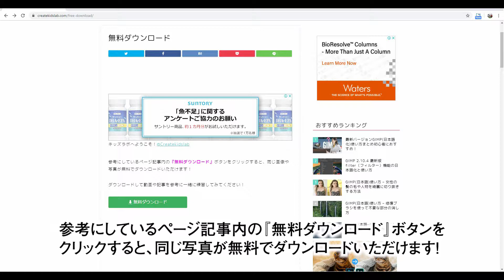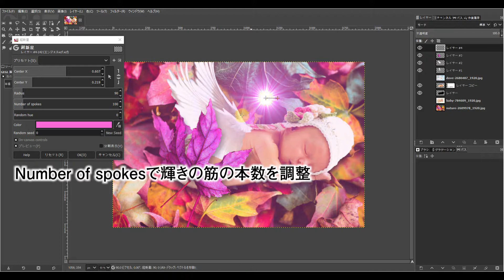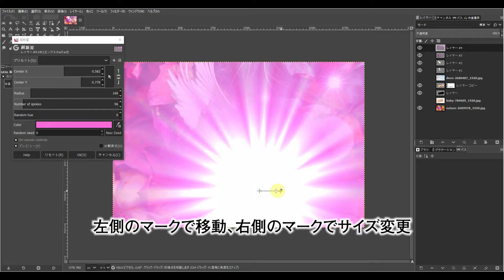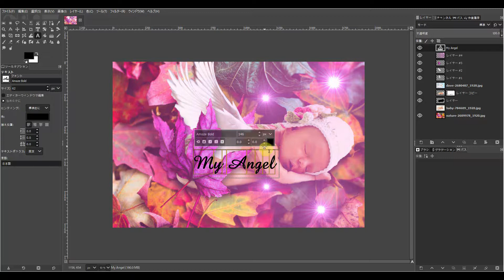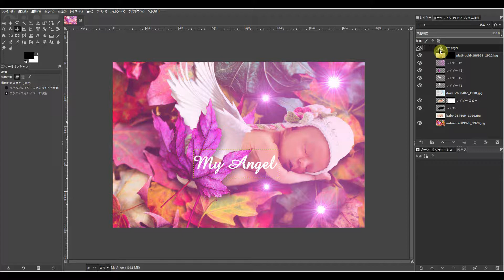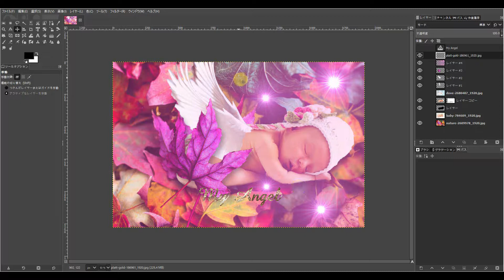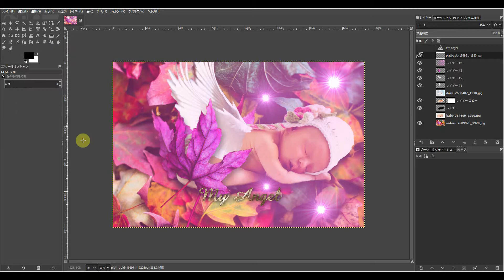GIMPきらきら星と切り抜き文字の使い方 Lesson5 gimp tutorial photo editing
🔽 参照ページ（ダウンロード素材）

▼GIMPのガイドブックをAmazonで販売中！

🔽 GIMPの操作画面が解説動画と違うとき？

『GIMPのフォトレタッチLesson5』
前回赤ちゃんをエンジェルにするフォトレタッチをレッスンしました。
その続きで、今回はフィルター機能を使ってきらきら星と切り抜き文字の使い方を説明します。まずは楽しみながらフォトレタッチを体験してみてください。

記事と動画でわかりやすく解説します！
使用する素材も無料でダウンロードできるので一緒に練習してみてくださいね！
動画登録もよろしくお願いします！

🔽 GIMP解説動画の見る順番はこちらを参考にしてください。

🔽 GIMP初心者基礎編オンラインレッスン！
動画をダウンロードしていつでもどこでも学べます。

🔽 GIMPで編集して高品質な写真集が作れる！